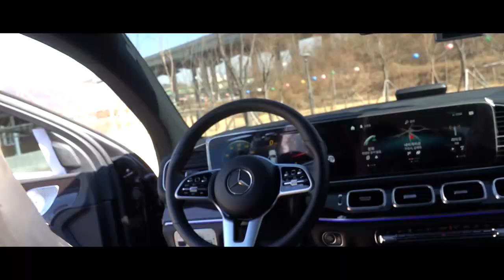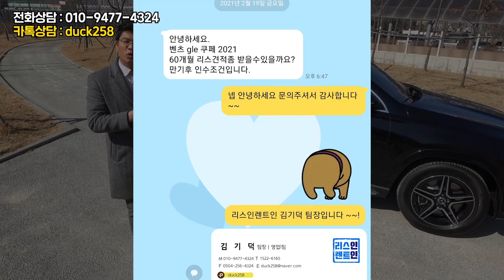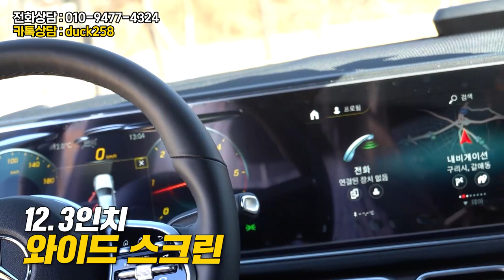벌써 몇 대째 출고!! 벤츠 gle400d 쿠페 21년식 파워클로징 도어 옵션 차량 광속 출고한 사연과 가능 재고 및 서비스 전격 공개합니다!! (ft. 63s amg)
리스왕 채널의 김기덕 팀장입니다.
이번 영상은 벤츠 쿠페형 suv 아이콘이며
엄청난 대기로 유명한 21년식 gle400d 쿠페 차량 중
파워클로징 도어 옵션 차량을 광속 출고하게 되어
여러분에게 빠른 출고 비법과
인기색상 출고 가용재고 및 출고서비스를 알려드리기 위해 준비하였습니다.

suv의 실용성과 쿠페의 스포티함까지
모두 벤츠 gle400d 쿠페 차량을 대기 없이 빠르게 출고 원하시는 분들은??

리스왕 김기덕 팀장에게 연락주시면 됩니다!!!